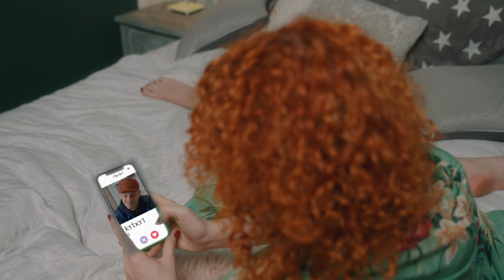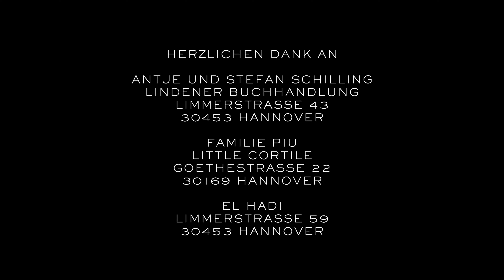Isabel Nolte - Rumpelstilzchen (OFFICIAL VIDEO)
Rumpelstilzchen ist eine märchenhafte Ode an eine Frau, die sich mit ihrem Körbchen im modernen Dating-Dschungel verlaufen hat und nur wieder herausfindet, wenn sie das einzig wahre Rumpelstilzchen gefunden hat.

„Heute back ich, morgen brau ich – wer ich bin errätst du nie!“ Wie wir uns unser Online-Ich zurechtlügen, mit Filtern verschönern, was wir lieber verschweigen und warum man die große Liebe eher nicht auf Tinder findet – darum geht es in "Rumpelstilzchen".

Musiker:
Bass: Christoph van Hal
Orgel: Lutz Krajenski
Kontrabass: Christian Decker
Schlagzeug: Benjamin Glass
Baritone, Akkordeon: Gero Drnek
Alt-&Tenorsax: Thomas Zander
Gitarre: Fabian Schulz

Kamera&Schnitt: David Litfin
Drehbuch&Regie: Isabel Nolte
Koordination: Illi Hinzberg, Fabian Schulz